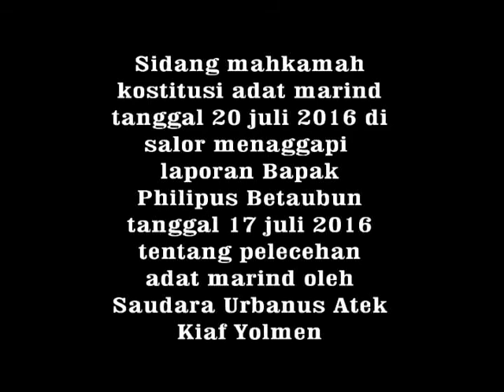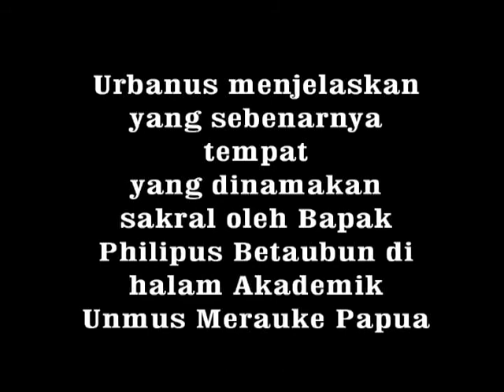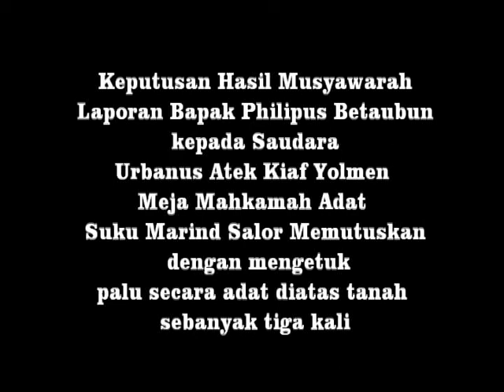MRK Tanggapan Mahkamah Adat Marind Terhadap Philipus Betaubun 20 Juli 2016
Kebenaran untuk memastikan sebuah kedamaiaan aktifitas mencerdaskan suatu bangsa dan agama beriman di mata dunia sehingga Urbanus Atek Kiaf Yolmen tetap akui bahwa salip Kristus adalah kebraniannya  mengungkap suatu hal akan terbukti di kemudiannya